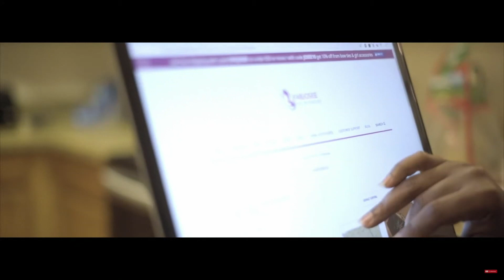Tami ap prezante denyè album li "Mwen Rele Jezi"